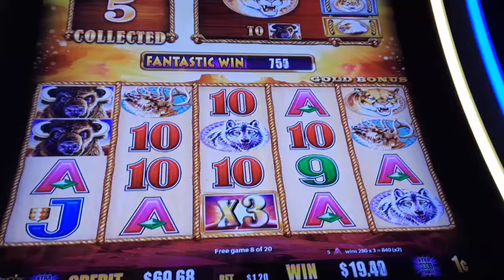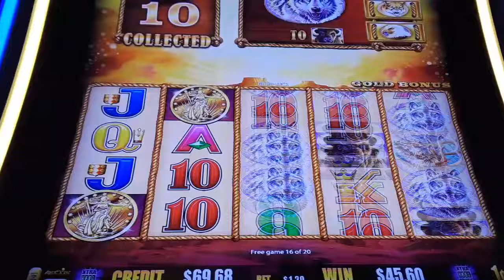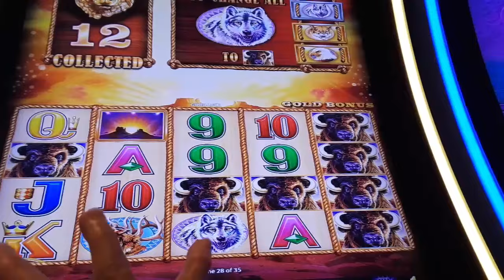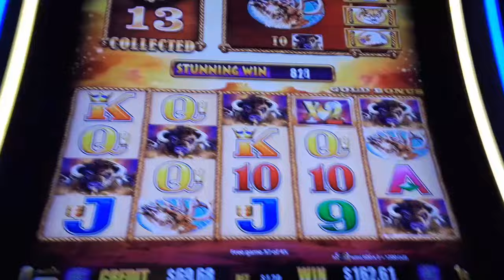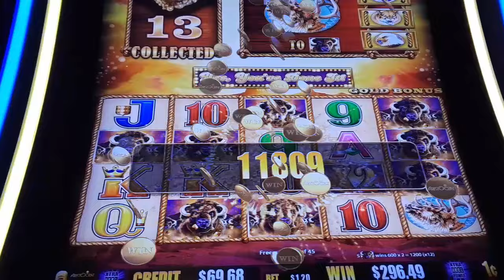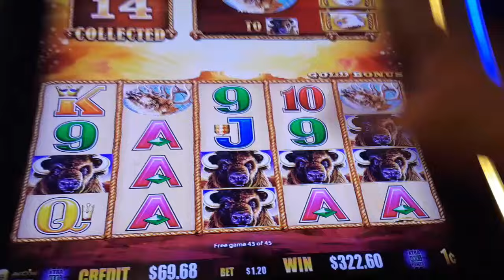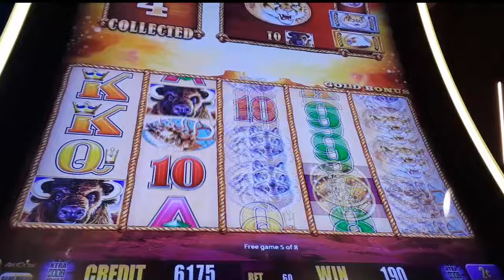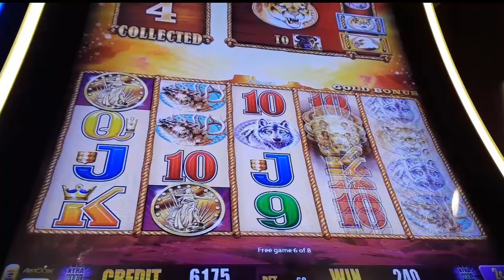Very Close To Join 15 Golden Buffalo Heads Club GREAT BONUS WIN On BUFFALO GOLD - SunFlower Slots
Very Close To Join 15GoldenBuffaloHeads GreatBonusWin On BuffaloGold